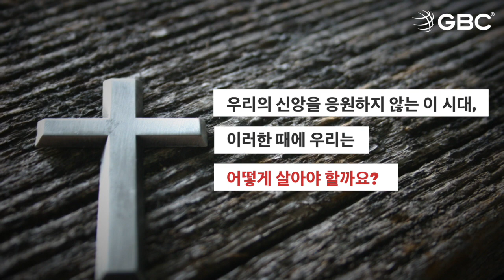[설교하이라이트] 상황과 상관없이 은혜를 따라 살라_나성순복음교회 진유철목사_20200423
'상황과 상관없이 은혜를 따라 살라'
(2020/3/15 설교방송)

나성순복음교회 진유철 목사님의 말씀과 함께 합니다😀

나성순복음교회 설교는
am1190 미주복음방송에서 매주 월요일 오전 6시에 방송됩니다.

나성순복음교회 설교 전체듣기를 원하시면 아래 링크를 눌러주세요~~
* 미주복음방송 방송듣기/다시듣기를 원하신다면~~ 아래 방법으로!!!
- 라디오 : AM1190
- 보이는라디오 : t.ly/pwrWb